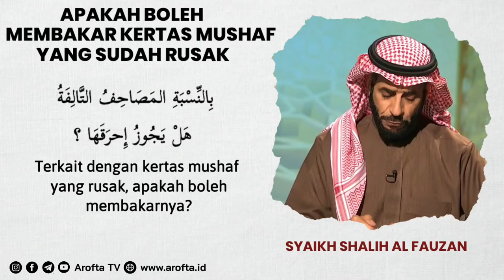Hukum Membakar Mushaf Rusak - Syaikh Shalih Al-Fauzan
Hukum Membakar Kertas Mushaf Rusak. Para ulama’ cara memusnahkan ada dua pendapat, diantara mereka ada yang berpendapat dikubur di tanah. Dan ini madzhab Hanafiyah dan Hambali. Al-Haskafi dari ulama’ fiqih Hanafiyah mengatakan, “Mushaf kalau sudah dalam kondisi yang tidak dapat dibaca lagi, maka dikubur seperti orang Islam.” Selesai dari kitab ‘Ad-Dur Mukhtar, 1/191. Pemilik kitab Hasyiyah memberikan komentar akan hal itu dengan mengatakan, “Yakni ditaruh di tempat suci dan di kubur di tempat yang tidak dilecehkan. Yang tidak diinjak.’ Selesai

Bahuti dari ulama’ Hambali mengatakan, “Kalau mushafnya rusak atau lapuh, maka dikubur sesuai dengan nash. Ahmad menyebutkan bahwa Abu Al-Jauza’ mempunyai mushaf yang rusak kemudian beliau menggali di dalam masjid dan menguburkannya.’ Selesai ‘Kasyaful Qana’, 1/137. Syeikhul Islam Ibnu Taimiyah mengatakan, “Kalau ada mushaf tua yang sudah robek dimana tidak dapat dimanfaatkan lagi untuk dibaca, maka dikubur di tempat aman. Sebagaimana kemulyaan tubuh orang mukmin, dikubur di tempat aman.’ Selesai ‘Majmu’ Al-Fatawa, 12/599.

Diantara ahli ilmu ada yang berpendapat bahwa mushaf yang rusak di bakar dengan api. Dan ini pendapat Malikiyah dan Syafiiyyah. Hal itu mencontoh Utsman bin Affan ketika memerintahkan mushaf-mushaf yang ada di tangan orang-orang untuk dibakar setelah dikumpulkan mushaf Imam. Kisah pembakaran Utsman terhadap mushaf diriwayatkan oleh Bukhori di Shohehnya, 4988 diantara di dalamnya ada: “Kemudian Utsman mengirim (utusan) ke Hafshoh agar beliau mengirim kepada kami mshaf untuk ditulis ulang lagi di mushaf kemudian dikembalikan kepadanya. Kemudian Hafsah mengirimnya ke Utsman. Dan (Utsman) memerintahkan Zaid bin Tsabit, Abdullah bin Zubair, Said bin Ash, dan Abdurrahman bin Harits bin Hisyam untuk menulis kembali di mushaf. Kemudian mengirim mushaf yang telah ditulis kembali ke seluruh daerah. Dan beliau memerintahkan agar membakar semua mushaf Al-Qur’an dan lembaran (AL-Qur’an) selain dari yang ditulis ulang.

Dari Mus’ab bin Saad berkata, “Saya mendapatkan orang-orang telah bercukupan (mushaf) ketika Utsman memerintahkan untuk membakar mushaf. Yang lebih mengherankan lagi, tidak ada seorangpun yang mengingkarinya.” HR. Abu Bakar bin Abu Dawud di ‘Kitabul Mashohif, 41.

Ibnu Battol mengatakan, “Dalam perintah Utsman untuk membakar lembaran dan mushaf ketika Al-Qur’an telah dikumpulkan, menunjukkan diperbolehkannya membakar kitab yang di dalamnya ada Nama-nama Allah Ta’ala. Bahwa hal itu sebagai penghormatan, menjaga agar tidak terinjak kaki dan melindungi dari hilangnya di tanah.’ Selesai dari kitab ‘Syarkh Shoheh Bukhori, 10/226.

Suyuthi mengatakan, “Kalau diperlukan untuk merusak sebagian kertas mushaf karena telah rusak atau semisalnya. Maka tidak diperbolehkan menaruh di bagian (dalam) atau lainnya. Karena bisa jadi jatuh dan terinjak. Tidak diperbolehkan juga menyobeknya, karena hal itu dapat menyobek huruf dan memisahkan kalimat. Hal itu menyalahi dari yang telah ditulisnya. Kalau dibakar dengan api, tidak mengapa. Utsman telah membakar mushaf-mushaf dan didalamnya ada ayat, bacaan yang telah dihapuskan. Dan tidak ada yang mengingkarinya.’ Selesai ‘AL-Itqon Fi Ulumil Qur’an, 2/1187.

Masing-masing pendapat–pendapat yang mengubur dan membakar – punya sisi (pandangan) oleh karena itu, kalau seseorang melakukan dua hal itu, tidak mengapa insyaallah. Meskipun pendapat yang membakar lebih utama, karena telah ada ketetapan dari para shahabar radhiallahu’anhum.

Dalam Fatawa Al-lajnah Ad-Daimah, 4/139 dikatakan, “Apa yang sobek dari Mushaf, kitab dan kertas-kertas yang ada di dalamnya ayat-ayat Al-Qur’an, dikubur di tempat bersih. Jauh dari lewatan orang dan dari tempat pembuangan kotoran. Atau dibakar, untuk menjaga dan melindungi dari pelecehan. Sebagaimana prilaku Utsman radhiallahu’anhu.

Syekh Ibnu Utsaimin rahimahullah mengatakan, “Akan tetapi seyogyanya setelah di bakar agar ditumbuk agar tidak berbekas sobekan kertasnya. Karena setelah dibakar masih terlihat gambar huruf sebagaimana yang telah banyak dilihat. Kalau ditubuk, maka telah menjadi abu dan telah hilang kekhawatiran ini.” Selesai dari ‘Fatawa Nurun ‘Ala Ad-Darbi, 16/148. Dalam kondisi dibakar mushaf yang diwakafkan atau dimusnahkan, maka tidak diharuskan menggantikannya. (Sumber web islamqa). Wallahu’alam.